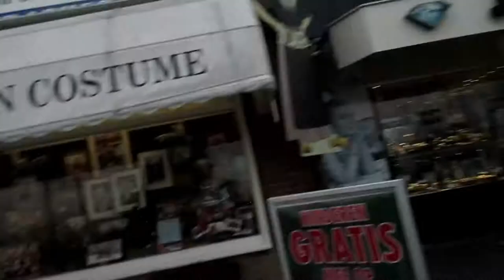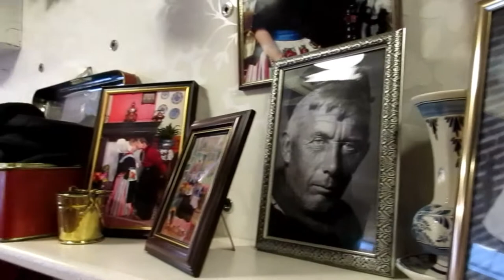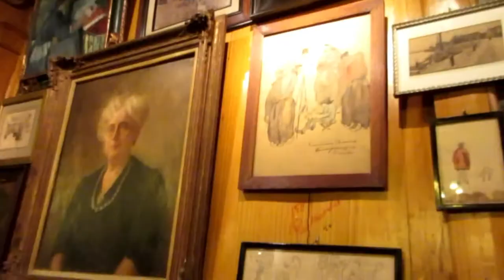Travel Vlog - Volendam - Netherlands 2015 ( Part 2 )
12.12.15
A day trip to Volendam and doing the tourist thing with the Dutch boys.